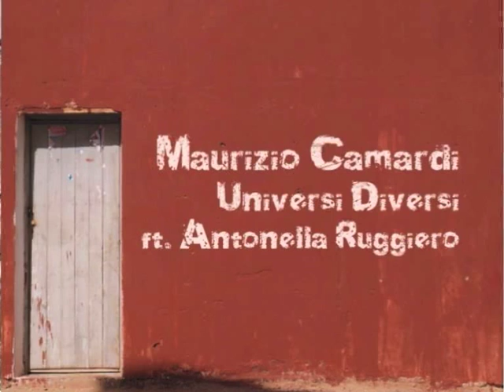Making of…UNIVERSI DIVERSI _ Maurizio Camardi World Qtet feat Antonella Ruggiero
Ernesttico incide l'intro di "IL MARE OLTRE".

UNIVERSI DIVERSI
M.Camardi - Sax, Duduk
A.Ruggiero - Voce
F.Malaman - Basso
Davide "Danzi" De Vito - Batteria
Francesco Signorini - Tastiere
Ernesttico - Percussioni
R.Bertuzzi - Chitarre

Registrazione, mix, mastering : Mauro Santinello presso True Colours Studio, Pd